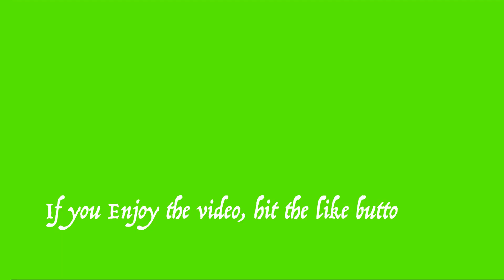Morning Breakfast Ride తెలుగు Vlog | Royalenfield Himalayan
Hi Guys,

We went for a short ride last Sunday for breakfast on Himalayan Royal Enfield.